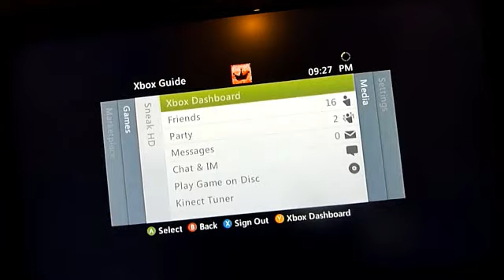The Forgery Think ep 1 UNSC Attack Frigate Halo Reach Maps HD CLAN EXCLUSIVE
Sneak HD and doomdevil pass over a favorite The attack frigate MY FIRST GAME VIDEO!